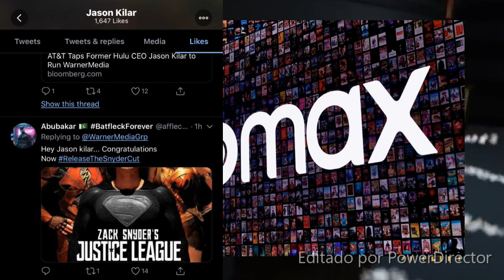[Noticias del día] SUPERMAN ENCUENTRA A SU GENERAL LANE; CATHY YAN CONTRA EL PÚBLICO